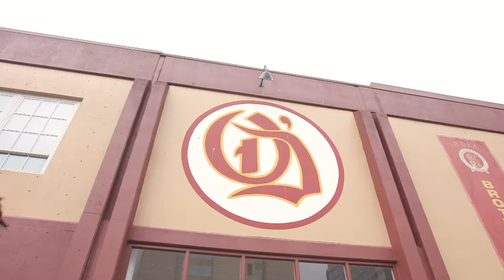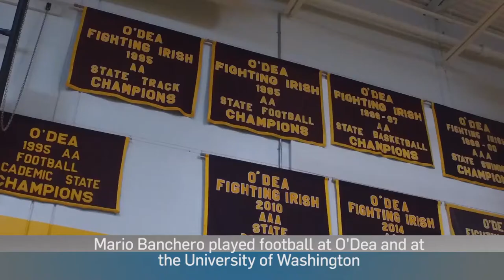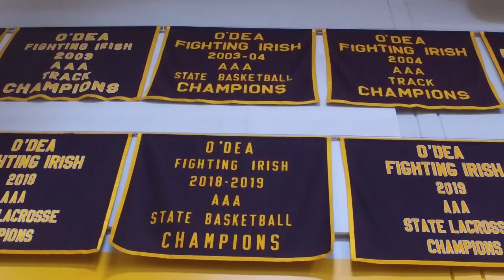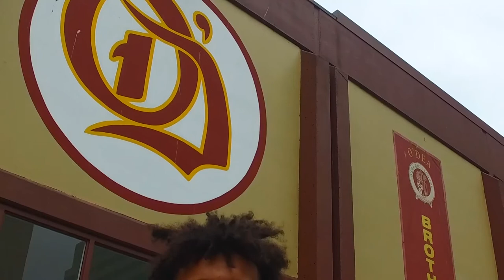5 Star Feature: O'Dea Star Paolo Banchero is a Special Talent and a Duke Commit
Seattle native Paolo Banchero is inspiring on and off the court. At O'Dea High School, he's one of the best basketball player in America. Away from the court, the Duke commit seeks to lift up his community.

Some clips courtesy of NFHS Network and 1150 the Channel.